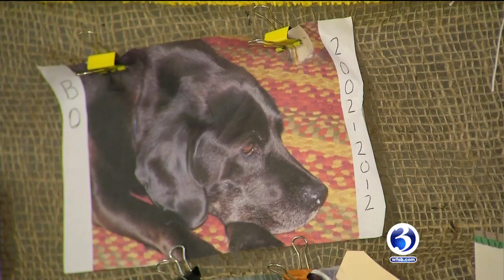VIDEO: Dog owners 'puppy up' against cancer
The 'Puppyup' against cancer event happened in Guilford on Sunday.